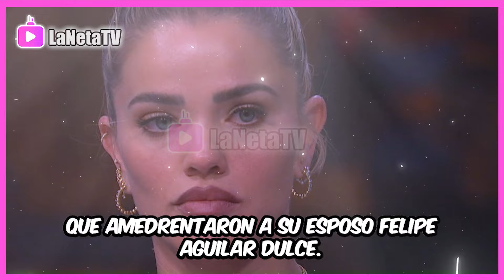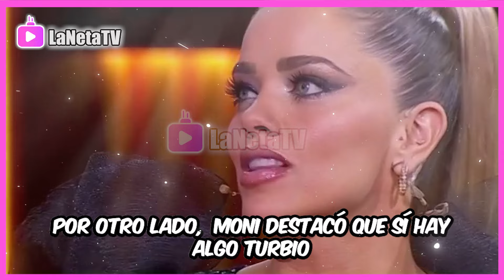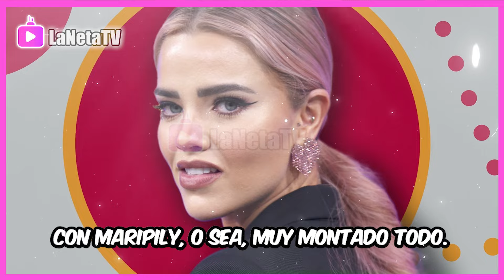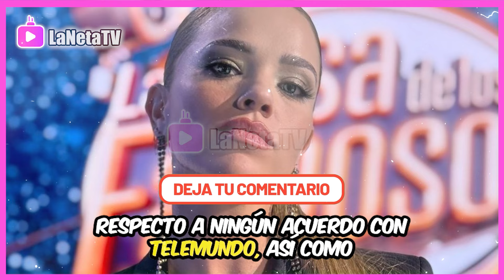🚨 Acaba de Suceder 🚨 Mhoni Vidente Revela Que Thali Garcia Acabo Con Su Carrera Y Matrimonio Ya !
💥 Te Recomendamos El Siguiente Video Por Si Te Lo Perdiste Aquí Abajito.
LAS 10 ULTIMAS PREDICCIONES DE MHONI VIDENTE MIRA LO QUE NOS ESPERA ESTE 2024, LA 3 TE DARÁ MUCHO MIEDO...